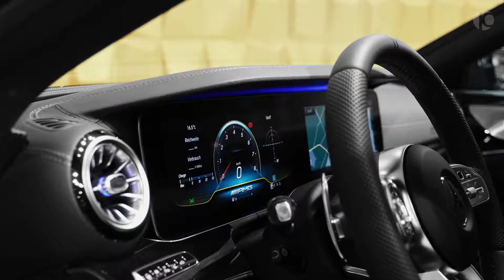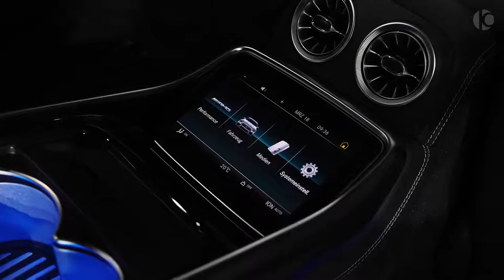Mercedes Amg noir😍😍